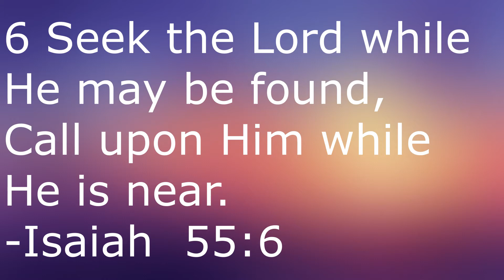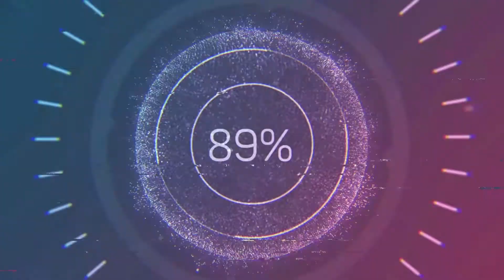Celebrating Disney: Lady and the Tramp II (2001)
This week on Celebrating Disney, I'm reviewing the 2001 direct-to-video sequel Lady and the Tramp II: Scamp's Adventure.

Lady and the Tramp II:

Directed by
Darrell Rooney
Jeannine Roussel

Screenplay by
Bill Motz
Bob Roth

Produced by
Jeannine Roussel
David W. King

Starring
Scott Wolf
Alyssa Milano
Jeff Bennett
Chazz Palminteri

Edited by
Susan Edmunson

Danny Troob

Production
companies
Walt Disney Television Animation
Walt Disney Animation Australia

Distributed by
Walt Disney Home Entertainment

Running time
69 minutes

Country
United States

Language
English